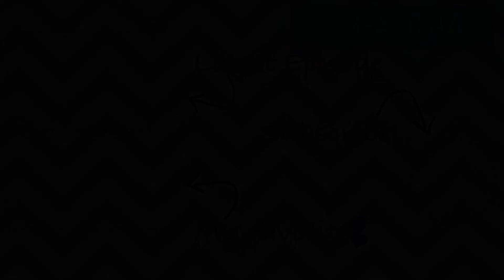Sims 4 University Life Ep 20: Art Sale Charity Event!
The Sorority attempt to do an art sale for charity in San Myshuno and later an attempt at a turn up at a roof top lounge! Keyword... ATTEMPT LOL!

GameCenter Gamertag: Domestic Goddess 4
Xbox One: SpryYew
Origin ID: SamGibbyB